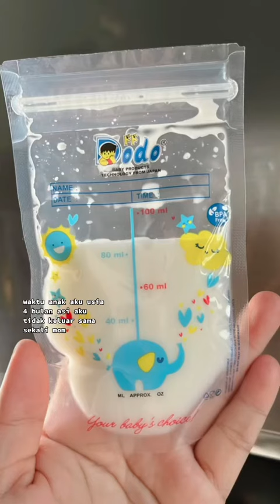ASI Seret? Udah Cobain Ini Belum? Tanpa Rasa Enek dan Nggak Amis!